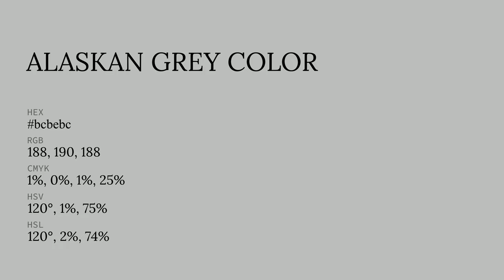Alaskan Grey color bcbebc hex color - Green color - Warm color bcbebc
What color is Alaskan Grey ? bcbebc hex color - Green color - Warm color bcbebc

Hex bcbebc Color Code is also known as Alaskan Grey color.

Hex bcbebc Color code in RGB color code model is created after adding 73.73% red color, 74.51% green color and 73.73% blue color.
Hex bcbebc Color code in CMYK color (process color) code model is generated after subtraction of 1% cyan, 0% magenta, 1% yellow and 25% black.